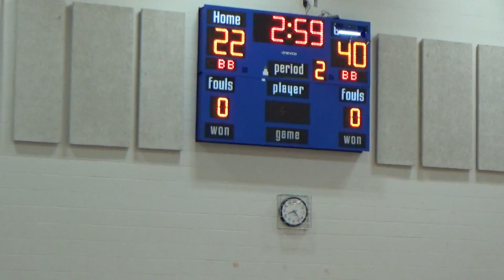Running Braves vs Meskwaki (3/5)